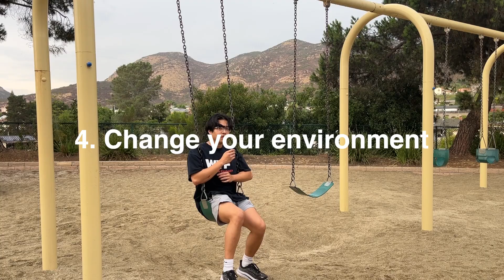7 LESSONS FROM 7 DAYS OF POSTING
here's what I learned after posting on a new instagram account after 7 days. I know its early but its never too early to reflect on what you've done.